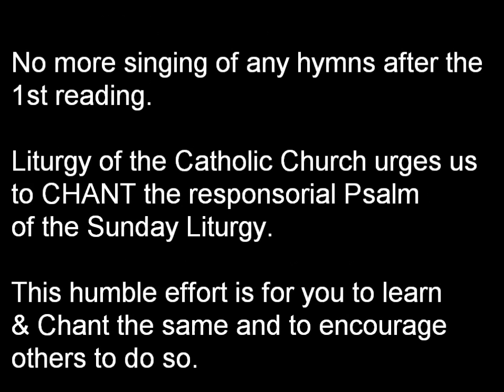26th Sunday in Ordinary Times, Cycle A, Ps 24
Chanting of the responsorial Psalm for 26th Sunday in ordinary times, Cycle A, PSALM 24, Remember your mercy, Lord. Composed by Michael Peria, The Media People, St.Anthony’s Church Mudfort, Secunderabad - India